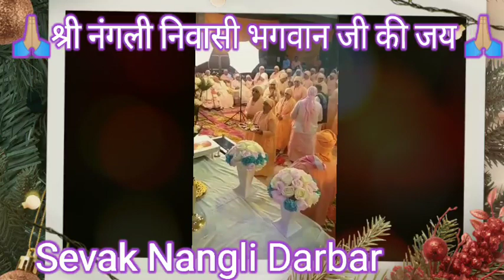आरती श्री नंगली निवासी भगवान जी की श्री नंगली आश्रम कुरुक्षेत्र 🙏🙏🙏🙏💖💖🌹🌹👌🏻👌🏻